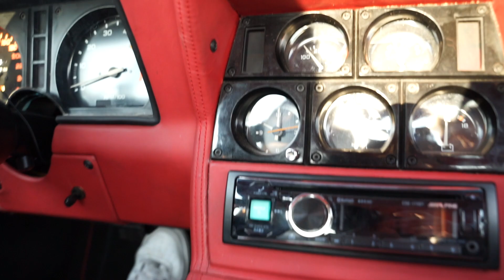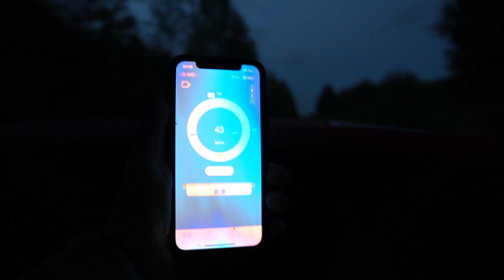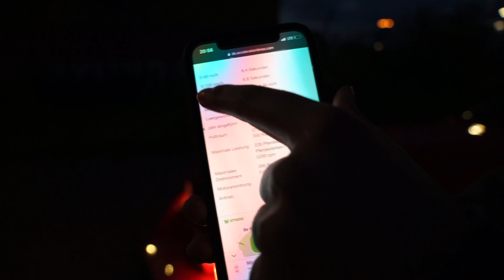Corvette C3 / V8 Monster aus den 80er Jahren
Moin aus der schönsten Stadt der Welt,
in diesem Video geht es um die Corvette C3.
Wir werden mit einem DB-Messgerät einen Sound-Check machen und auch Zeiten messen von 0 auf 100. Seid gespannt und schaut euch das Video bis zum Schluss an. :)

Danke nochmal an Stepan für die Hilfe der Köhlbrandbrücken-Aufnahmen.

Viel Spaß beim anschauen, liken und kommentieren.

Über ein Abo von euch würde ich mich sehr freuen. :)